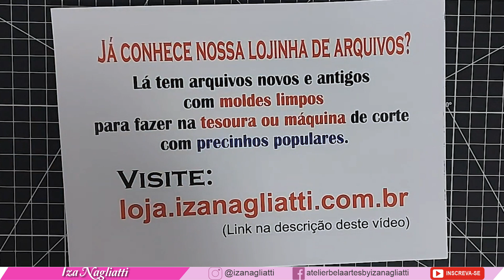Como fazer Kit carnaval | molde grátis #97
😊Neste vídeo disponibilizo e ensino como montar itens para festa de carnaval 😘

😊Caso alguém deseje adquirir o kit completo. Com moldes com arte para máquina de corte e PDF.

✅Papel offset 180grs ( O melhor preço que achei)
Link de compra 👇

✅ Papel glossy 180 gras
Link de compra 👇

✅ Cola pano
Link de compra 👇

Itens de uso geral pata auxiliar na personalização 👇

✅Vincadora
Link de compra 👇

✅Estilete de precisão:
Link de compra 👇